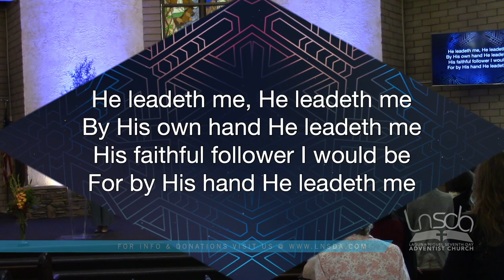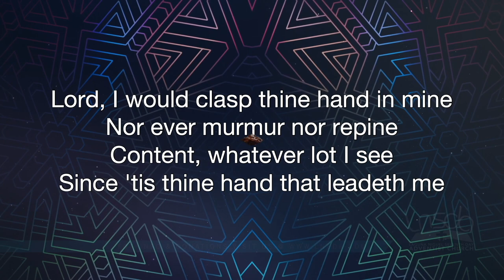He Leadeth Me | Danielle, Eva, Anneke, Mary, Anette, & Luciana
Praise band: Danielle, Eva, Anneke, Mary, Anette, & Luciana